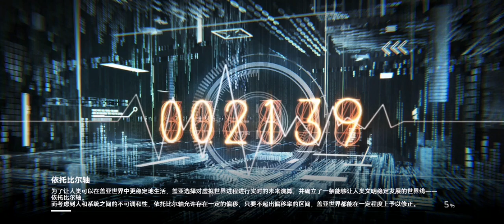[ Aether Gazer CN] Thoth & Sekhmet VS Ethan Recurring Dream Max Score 30000 11.04.2024